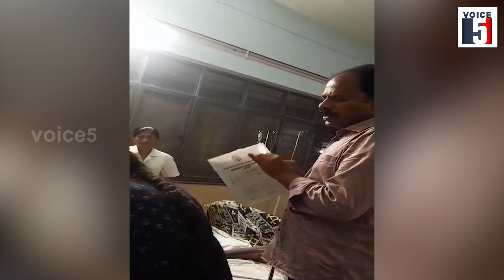మనిషి చనిపోయి ఉంటే..ఈ డాక్టర్ మాటలు చూడండి.. | Voice5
మనిషి చనిపోయి ఉంటే..
ఈ డాక్టర్ మాటలు చూడండి..